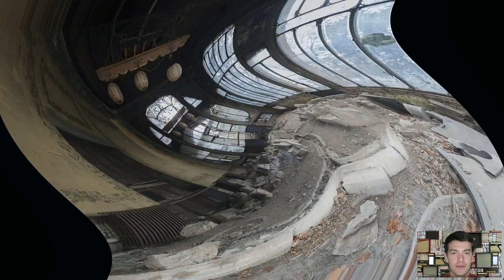Ám ảnh quang cảnh bên trong các tòa nhà bỏ hoang ở Italy